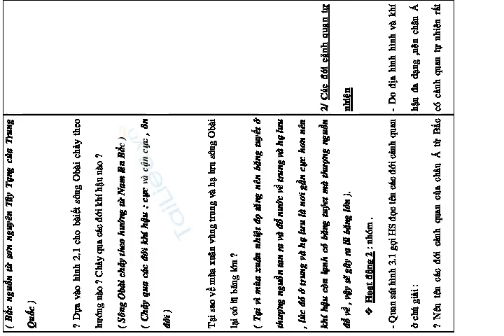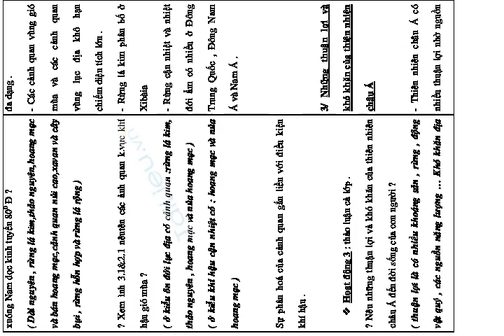Bài 3 : SÔNG NGÒI & CẢNH QUAN CHÂU Á